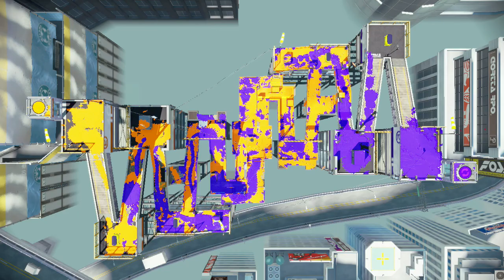Day Old Sushi - private battle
Rusty private battles    - 6/10/17